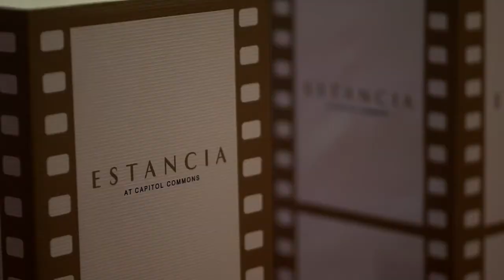Estancia East Wing Grand Opening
Here's what happened at the grand opening of Estancia's East Wing last November 29, 2019.

Time to make your big escape! Featuring the SM Store and the first ever Ortigas Cinemas!